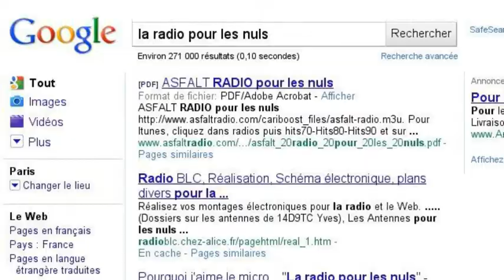ho ho ho